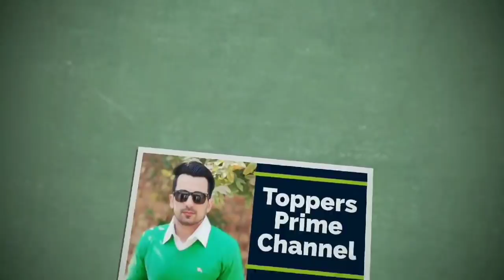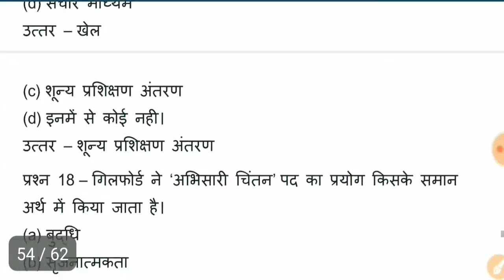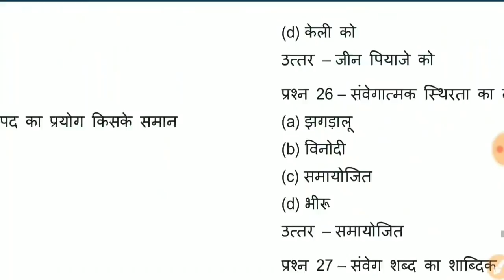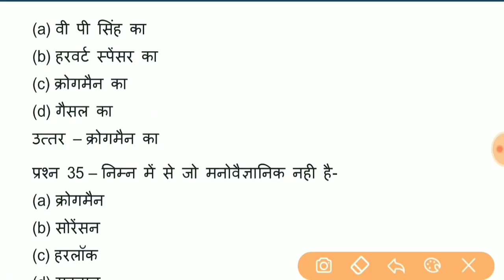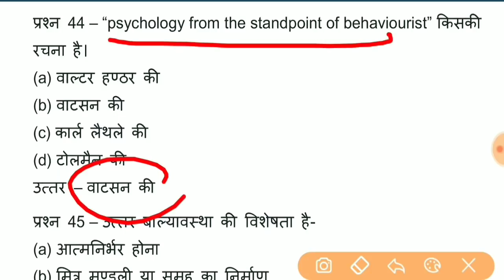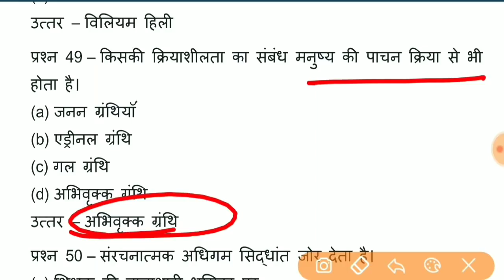Child development top 50 mcq | child pedagogy for teacher exams | CTET/HTET/KVS/DSSSB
Selected questions for you, Hope you like it.

My name is Mukesh Dahiya(मुकेश दहिया)
Sonepat(Haryana)